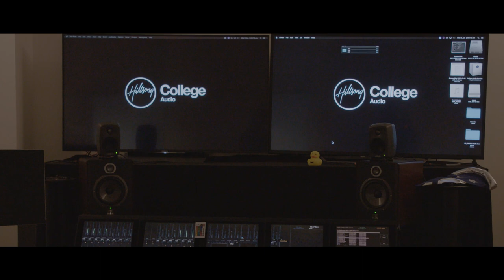Hills Campus Tour | Sydney, Australia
Check out our flagship Hillsong College campus, located in the Hills District of Sydney, Australia. We'll show you where classes happen, where chapel happens, where to get your morning coffee, where to study for assignments, and what it's like to be a Hillsong College student on-campus in Sydney.

Express your interest to learn more and connect with our team

Video Outline:
0:00 Intro
0:42 The Epicentre
1:50 Epi Theatre
2:18 The Hub
2:46 Hub Auditorium
2:58 Comma Cafe
3:10 Library
3:25 The Convention Centre
3:51 Outro